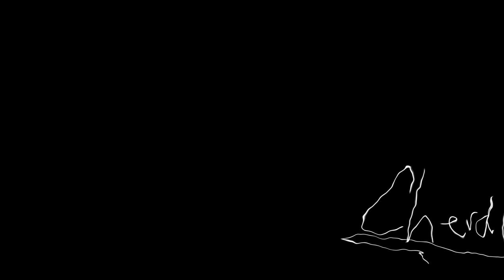The kid that never got cold in middle school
A coming of age story about some boys going through puberty.
Starring: @cerspence & @BlakeRosier & @fillupwaters (insta)

Vlogs/Behind the scenes/other sketches ► @Cherdleys2